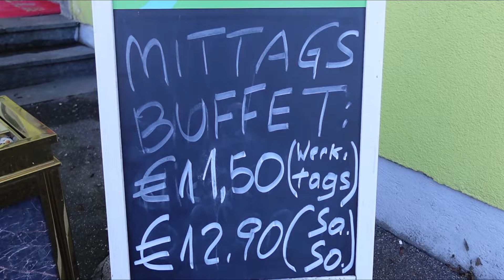New Life in Austria (Linz)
Hello Everyone,

I am Ling. I am doing my Master's Degree at Johannes Kepler University of Linz. I just started my YouTube Channel to share about my life and experience here as an international student.

I appreciate all of you for watching my video and please support me by subscribing to my Channel and give a big thumbs up so that I have motivation to post often.